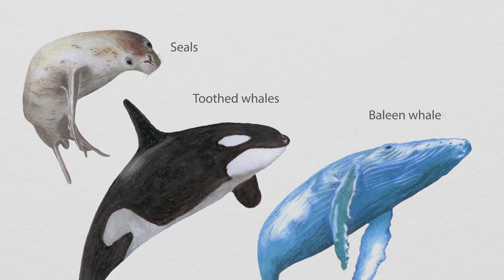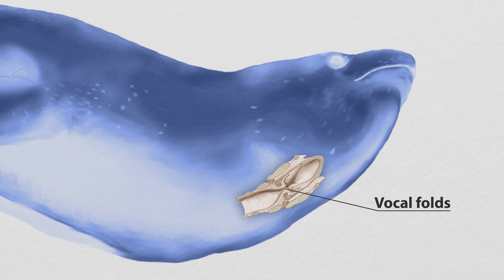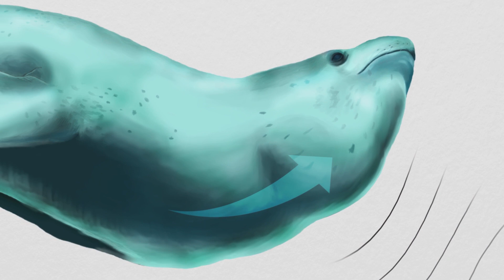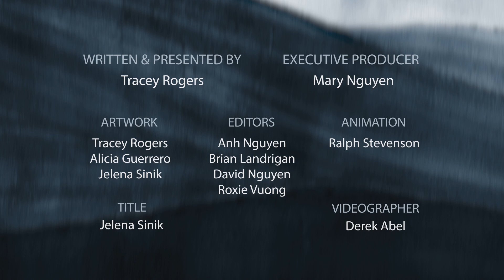Marine mammal sounds - adaptation to living in the water | Prof TRACEY ROGERS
The migration of mammals from the land to the water meant a lot of changes needed to be made to their behaviour and life history traits. One of the most important changes was the need to communicate under water, where vision is limited and animals can be spread oceans apart with the need to communicate with each other. Professor Tracey Rogers talks about the differences between sounds produced by marine mammals. It took millions of years for mammals to develop acoustic communication to the point it is at today, and it is still changing; mostly because human impacts of noise in the ocean and the way it interferes with mammal communication. Study marine science @ UNSW.